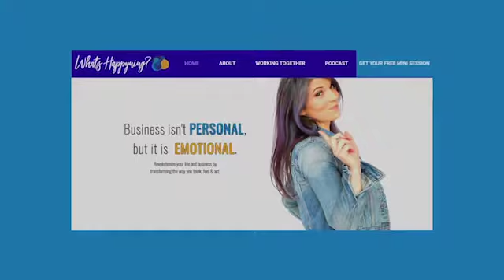Setting Goals with Winning Intentions | Ep. 78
*Do you want 10K followers on Instagram?  Do you want to make 6 Figures? Do you want to be Featured in Forbes? We are motivated by results like these, but why? In this episode, Certified Life Coach Jessica McKinley of What's Happyning Coaching talks about the psychology behind wanting these results. She explains how most successful women don’t need these results and how ambitious entrepreneurs get respect, confidence and strength in their business without setting goals. Welcome to Sincerely, Future You.

*The psychology behind wanting BIG results to feel better about your business
*How believing your goal is already achieved will help you achieve it
*Why feeling neutral (50/50) is so powerful
*Why there is no result you can achieve that will make you feel anything that you can't already access right now.
Why most successful people don't set goals

Connect with Coach Jess